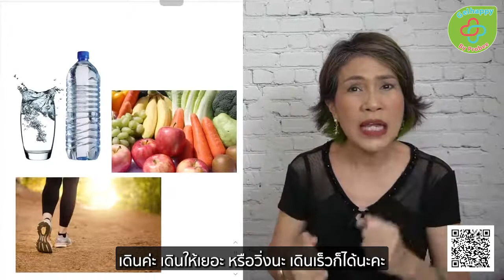5 วิธีลด โซเดียม ความดันสูง โรคหัวใจ โรคไต - sub